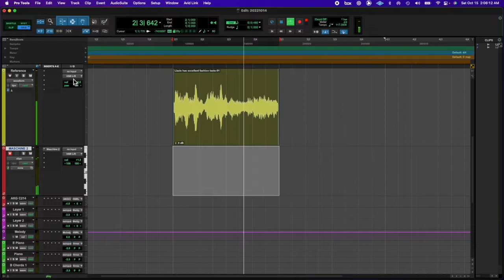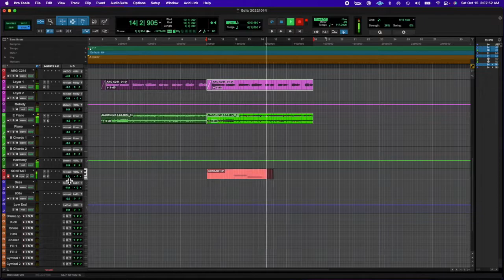20221014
apparently lizzie has great fashun taste.